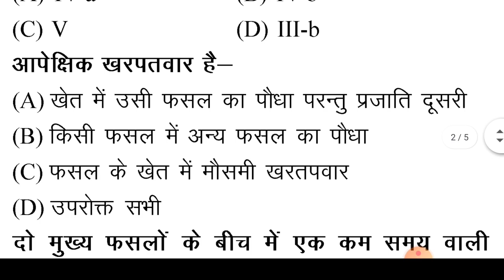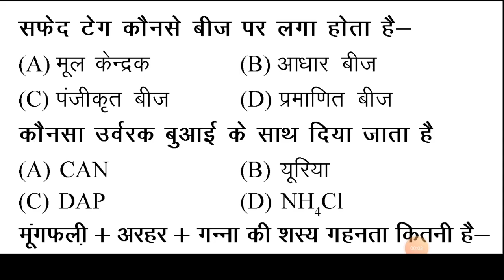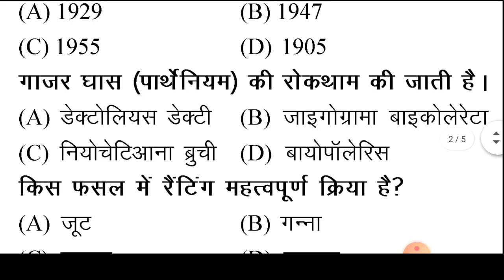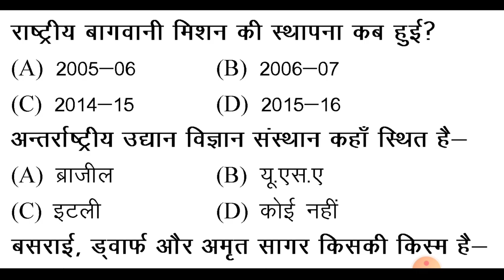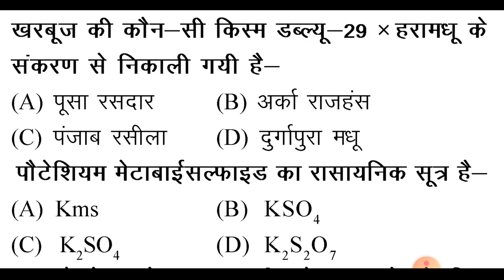ICAR Exam Important Questions, Exam से पहले जरूर देखे 🔥 Important Questions for ICAR Exam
In this Video we will discuss Important Questions for ICAR Exam

AFO कैसे बनें ? AFO से जुरी सारी जानकारी || How to Become a Agriculture Field Officer || IBPS AFO

• IBPS AFO Exam Preparation
• Agriculture Current Affairs
• All Agri Exam Preparation
• ICAR BHU JET Entrance Exam
• Agriculture Supervisor preparation
• AO AAO ARS Videos Available

√ Live Agricultural Classes also available

Follow On Instagram/AGRIPUR
Follow On Facebook/AGRIPUR